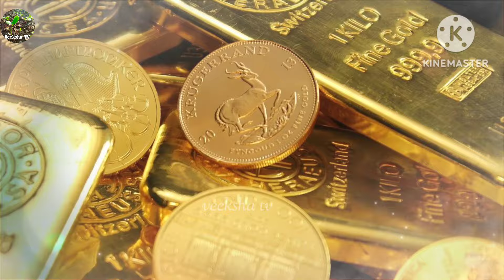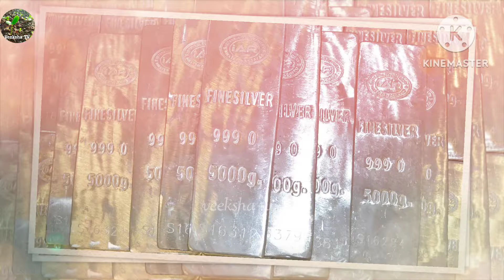దూసుకెళ్తున్న బంగారం ధర/తులం ఎంతో తెలిస్తే షాక్ అవ్వాల్సిందే..